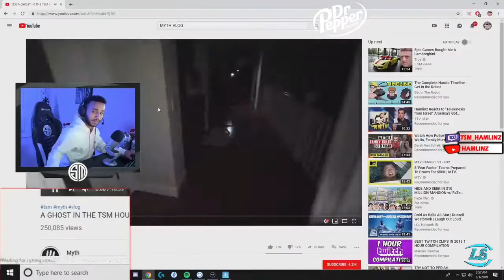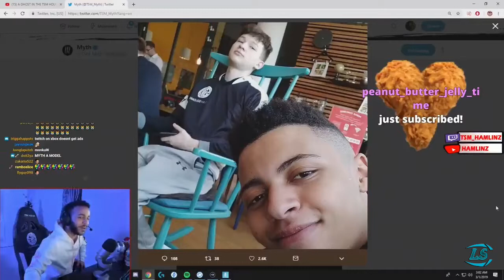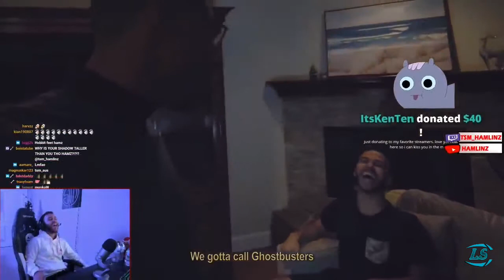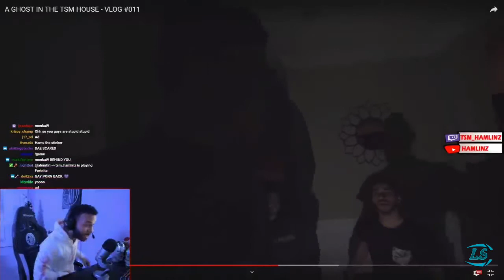TSM Hamlinz reacts to *A Ghost in the TSM House* Myths Vlog